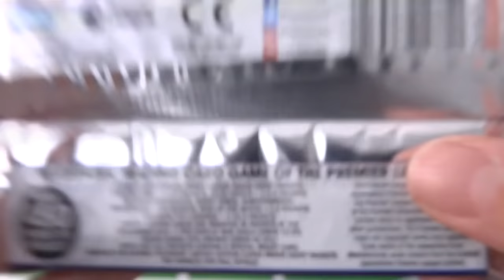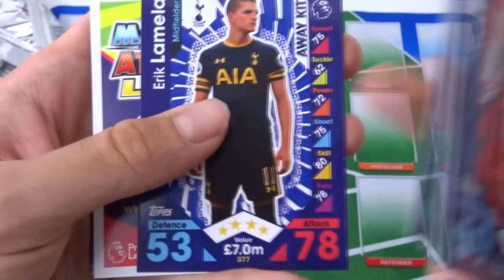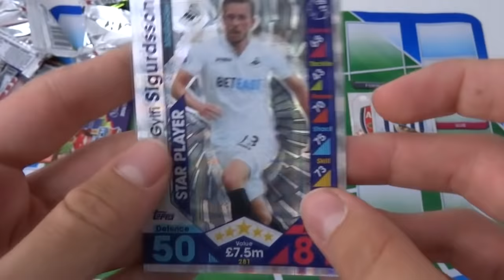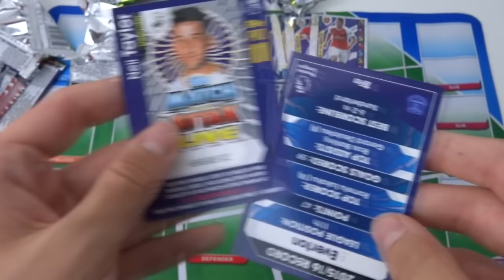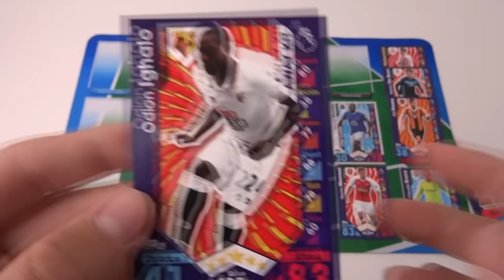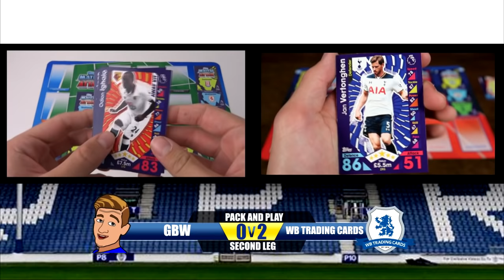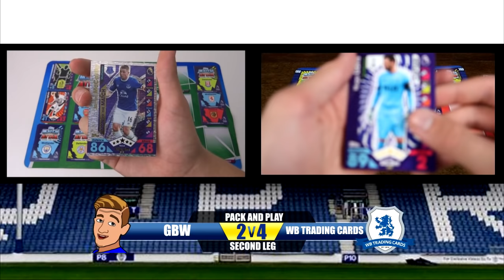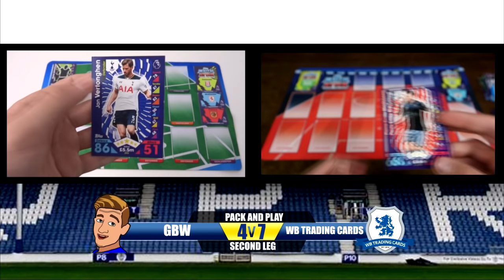PACK AND PLAY!!! | MATCH ATTAX 2017 | PACK AND PLAY VS WB TRADING CARDS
Welcome to yet another well anticipated video in which I will take on WB Trading Cards in an episode of Pack and Play! Apologies for the delay in uploading this, WB deleted the first 'original' leg meaning all of the aggregate scores mentioned in the video are meaningless! Anyway, blame WB for that!